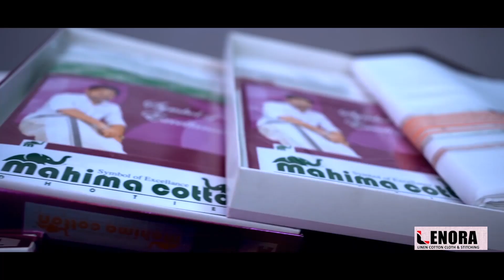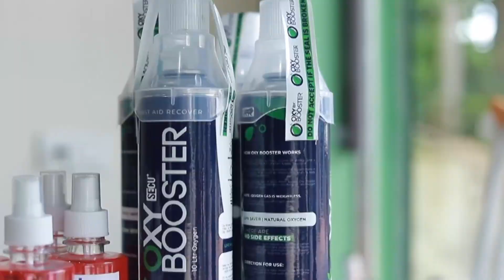ക്രൂര മർദ്ദനമേറ്റ് യുവാവ് മരിച്ച കേസിൽ പ്രതികളുമായി സംഭവസ്ഥലത്ത് തെളിവെടുപ്പ്|Porur|Malappuram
ക്രൂര മർദ്ദനമേറ്റ് യുവാവ് മരിച്ച കേസിൽ പ്രതികളുമായി  സംഭവസ്ഥലത്ത് തെളിവെടുപ്പ്.

വാർത്തകൾക്കും പരസ്യങ്ങൾക്കും.